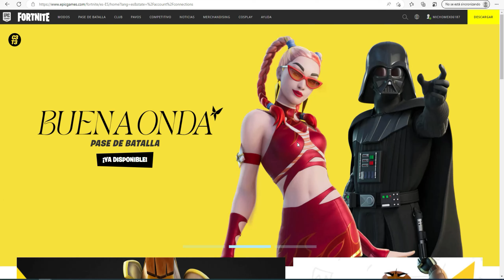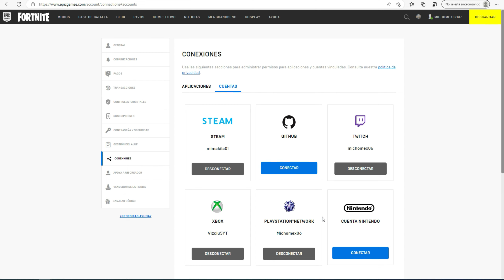Como Vincular Mi Cuenta De Fornite Epic Games Con Play Station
En esta ocasión nuevo VÍDEO Tutorial en el cual esta ves te muestro a como vincular la cuenta de fornite con mi cuenta de play station de una forma bien fácil y yo aquí te la muestro para que la aprendas